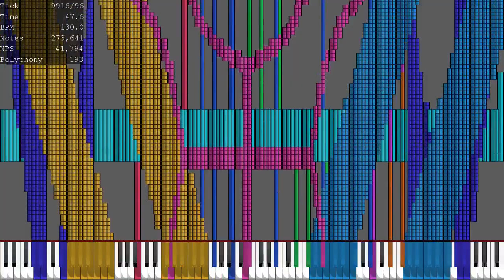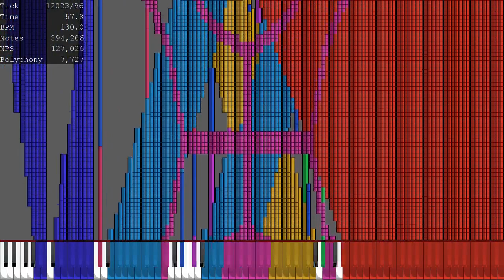Gandalf Lagtester -Tanoshi (No Lag)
hehe
why in the midi there's an art like the one in Ouranus...?

MIDI Name : Gandalf LagTester ~Tanoshi~.mid
MIDI Size : 9.05 MB (9,498,630 bytes)
Note count : 1,184,345
MIDI Author : Tanoshi
Original Video : this